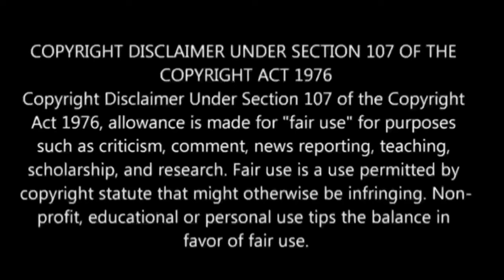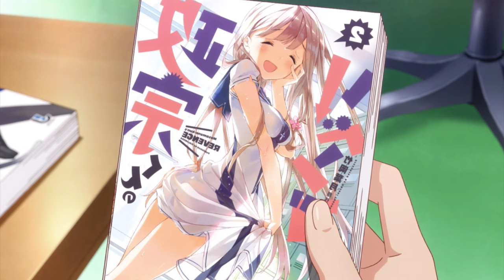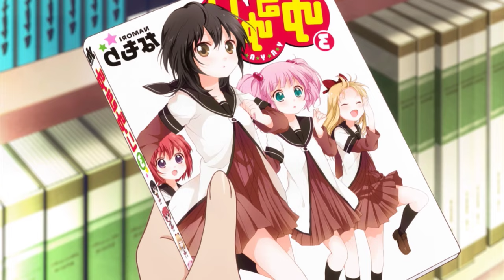Shomin Sample பகுதி- 5 தமிழ் விளக்கம் | Anime boy